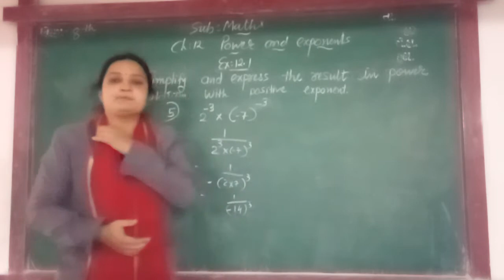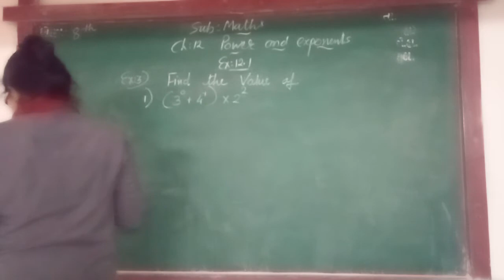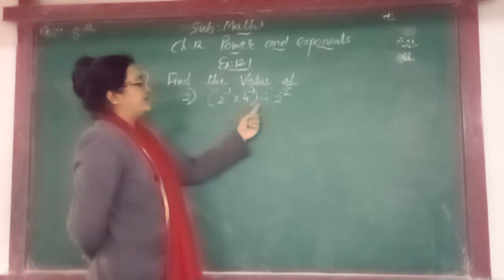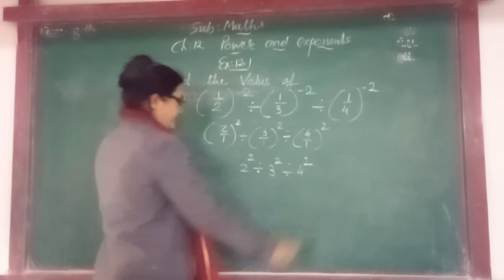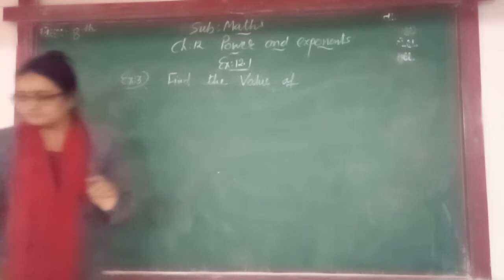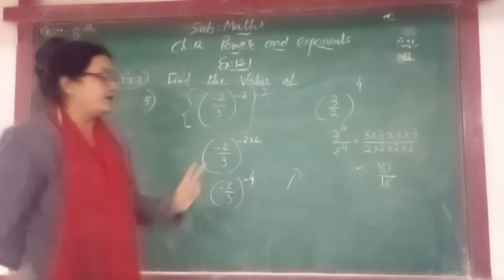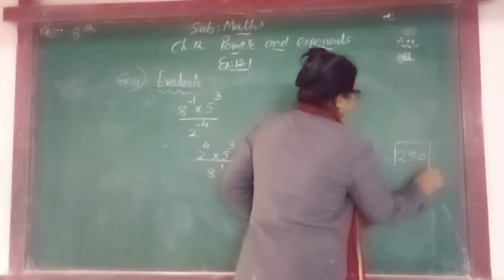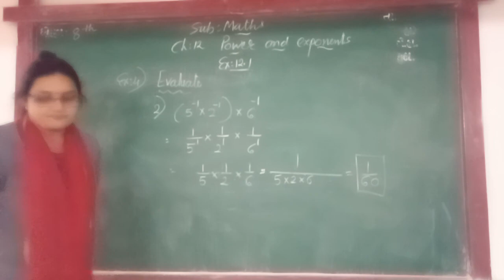ENG MED STD 8 SUB MATHS CH 12 P 2